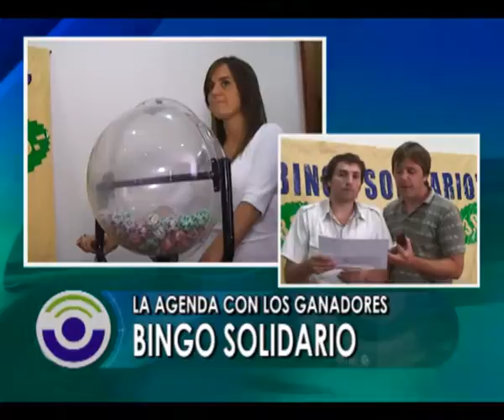BINGO SOLIDARIO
La agenda de ganadores del Bingo Solidario de Sport Club Cañadense.